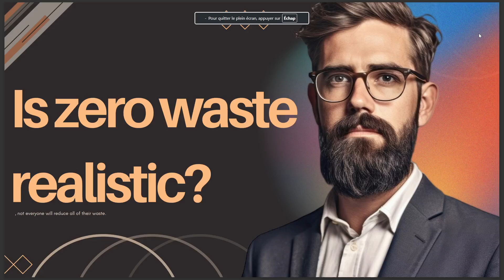IS ZERO WASTE REALISTIC 2024 ANSWER